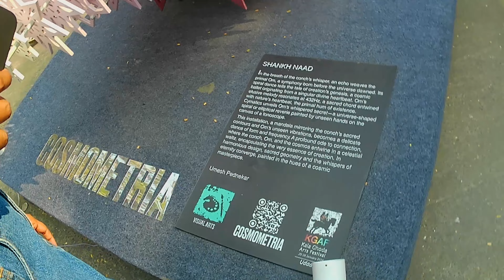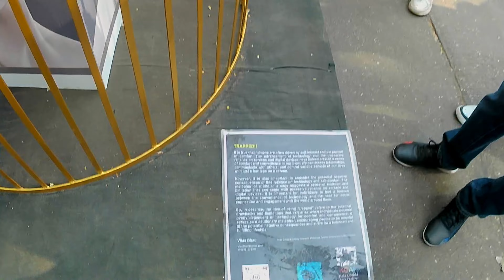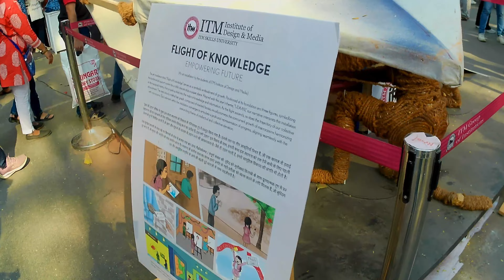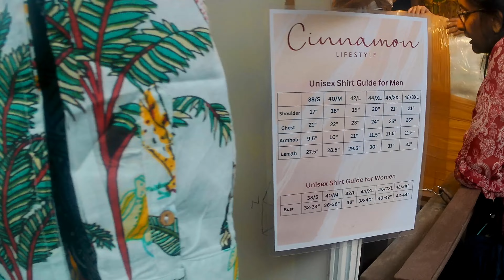काळा घोडा आर्ट फेस्टिवल २०२४ | Kala Ghoda Art Festival 2024